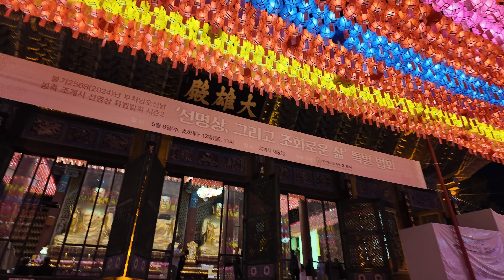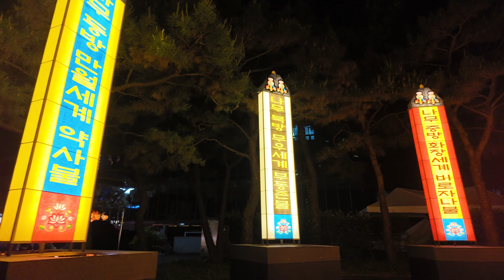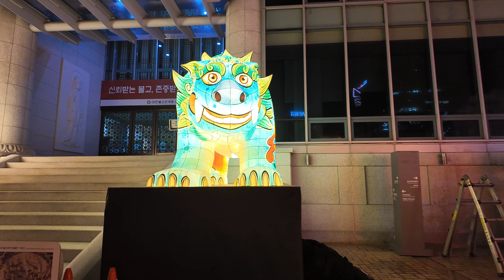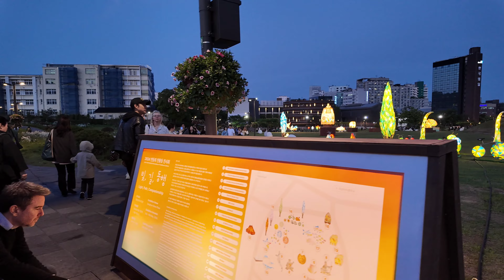2024 연등회 축제에서 가봐야 할 3곳, 천년의 향기를 피운 전통등전시회(2824. Lotus Lantern Festival)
#2024. Lotus Lantern Festival. #2024 연등회 축제에서 가봐야 할 3곳, 천년의 향기를 피운 전통등전시회.